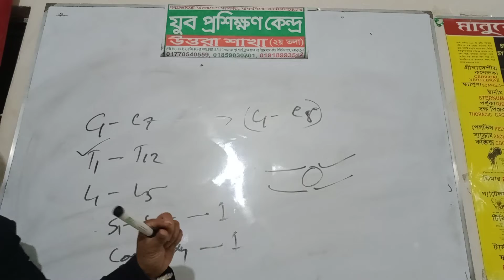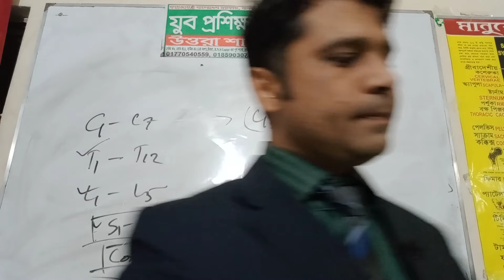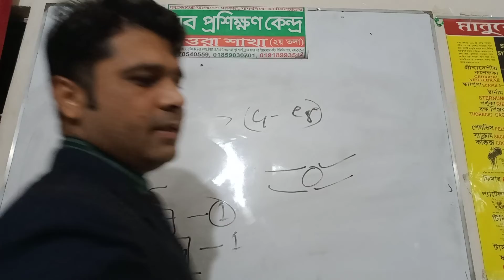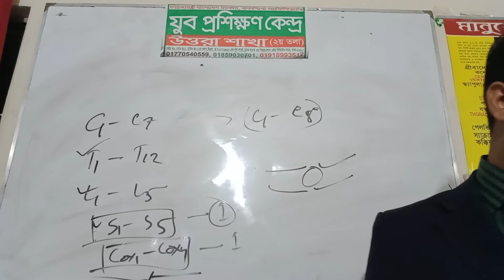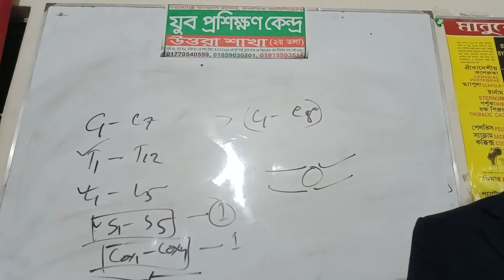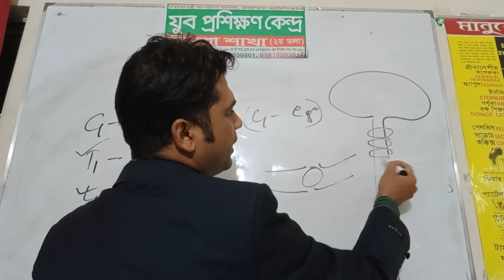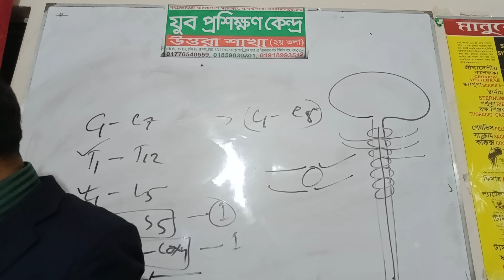Batch-306, Nervous system, Date-24 /12/21 (part-02)